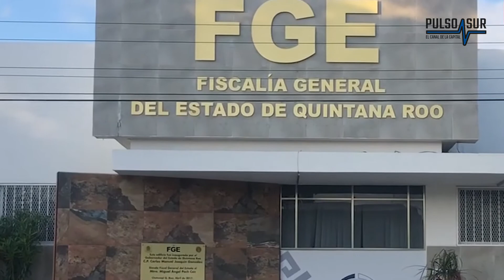Tras la pista de asaltantes de carreteras en qroo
Notas de 3 de diciembr